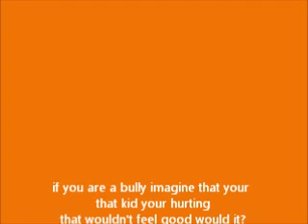Stop Bullying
at school were going on and on about bullying and i agree with whatever they say cause i've been bullyed before